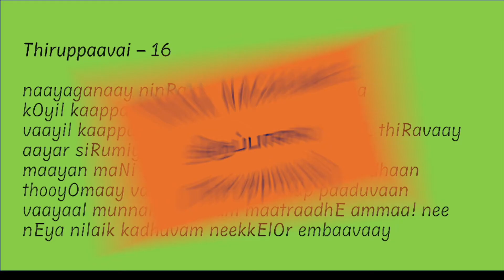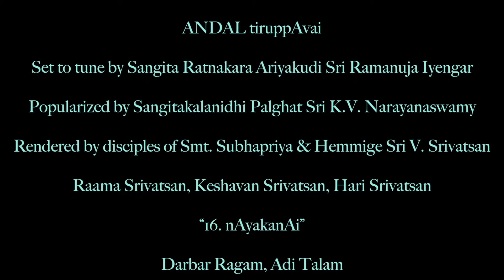Tiruppavai - Day 16 | Adi Sankara Fine Arts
Adi Sankara Fine Arts is proud to present a Tiruppavai series during the month of Margazhi. The verses are rendered by Raama Srivatsan, Keshavan Srivatsan, and Hari Srivatsan.

Special thanks to Sri Hari Devanath for introducing today's Pasuram.